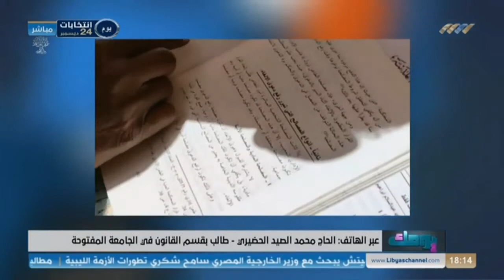يومك 09-03-2021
في يومك تتابعون:
تزامنا مع اليوم العالمي للمرأة.. أين تقف المرأة الليبية في معركة جائحة كورونا؟
مكتب دعم وتمكين المرأة بوزارة التعليم يبحث خيارات الحد من الأمية القانونية لدى المرأة
دراسة تقول إن النساء أفضل في قيادة السيارات
مهرجان الغريفة الثقافي.. محاولات لإحياء التراث وتوارثه بين الأجيال
إنجازات: بعد حياة عمل طويلة.. ثمانيني يلتحق بقسم القانون في الجامعة المفتوحة